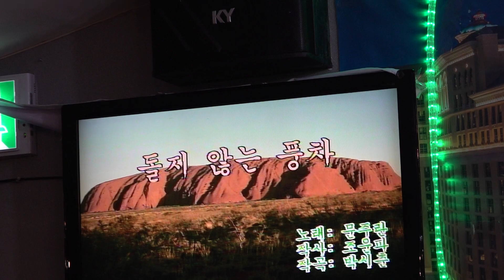가수 회장 최미자 한강 실버예술단정기공연 2020년 2월20일